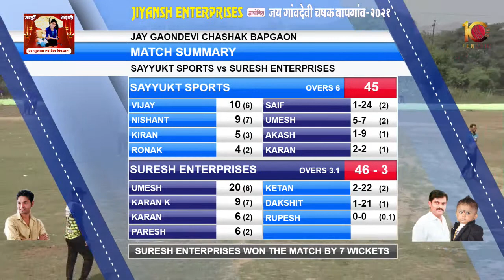SURESH ENTERPRISES vs SAYYUKT SPORTS AT JAY GAONDEVI CHASHAK BAPGAON 2021|| BHIWANDI CITY || DAY 2